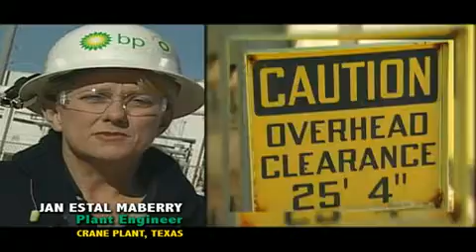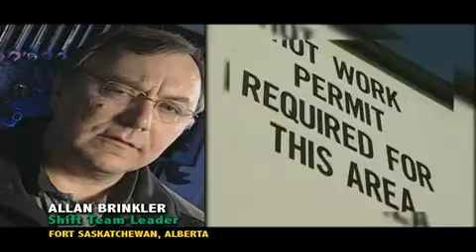Incident & Injury Free Vol1